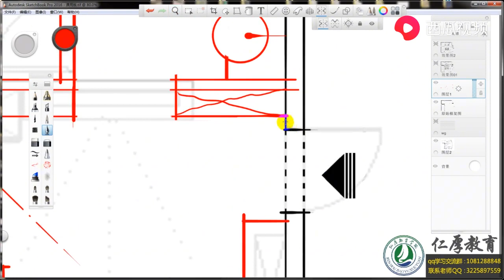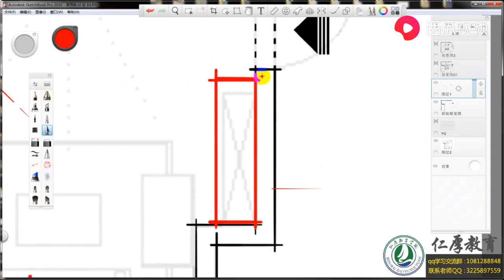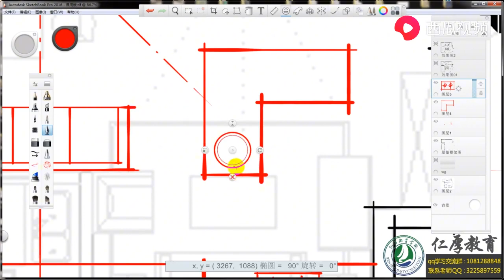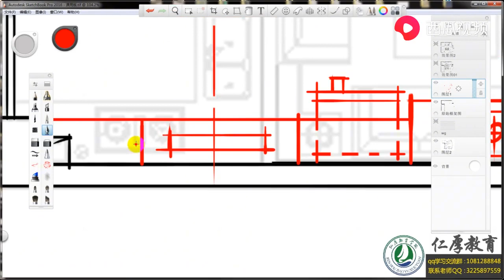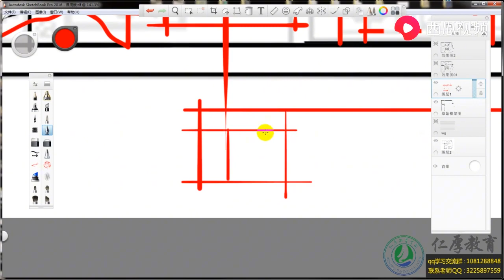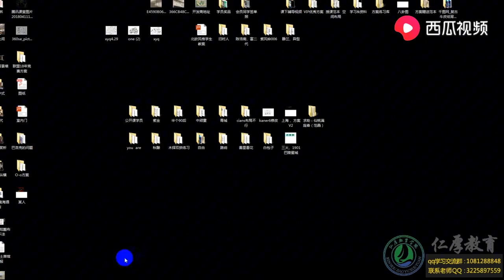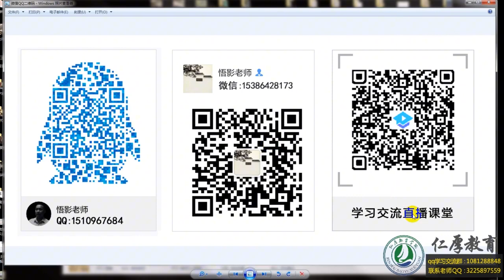【室内设计师初级篇】零基础课程之优化方案（四）